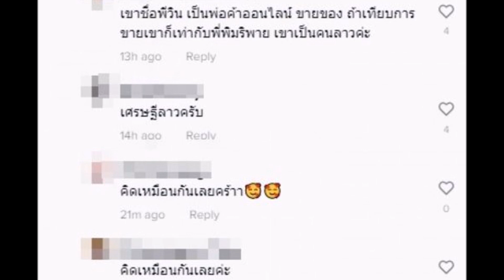รู้จักหนุ่มข้างกาย ‘เบลล่า ราณี’ ดีกรีเศรษฐีเมืองลาว